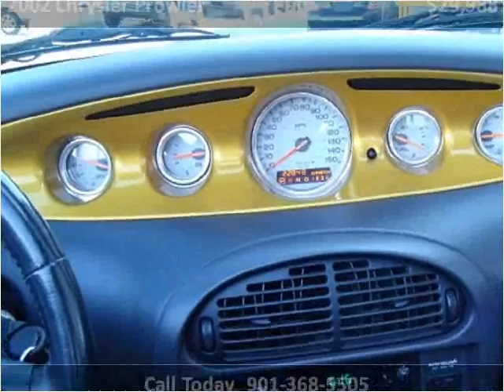2002 Chrysler Prowler Used Cars Memphis TN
This 2002 Chrysler Prowler is available from Mt. Moriah Auto Sales.